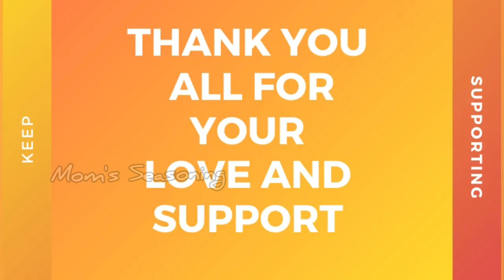A Special Day in My Life Tamil/ Umm Ali Recipe/ Simple Birthday Decor ideas/ My Life in SaudiArabia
Each day is different but to live each day to the fullest and happily is what I look forward.
Today is a special day for me and I have shared how I spent this day with my family inspite of partial lockdown in Saudi Arabia.
Hold on to the tiny moments and cherish the little things 😇

Don't forget to give thumbs up if you like this video.

And thanks to all those who wished Ziyan on Instagram. Pls do include him in ur prayers 😍

Lets add flavour to life ❤

Music Credits
Musician: ASHUTOSH